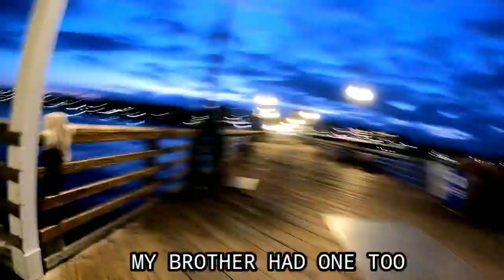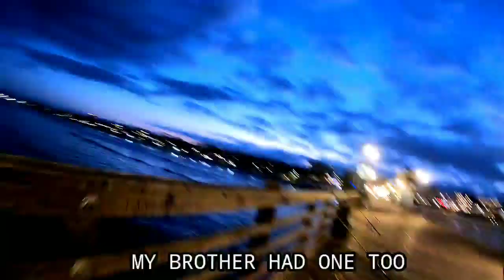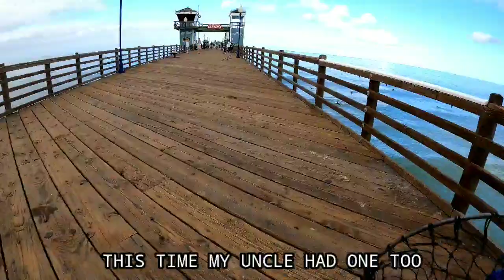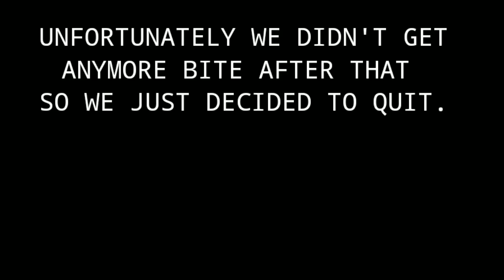we're catching big spotfin croaker at ocieanside pier.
GROUP PAGE. LUCKYS FISHING